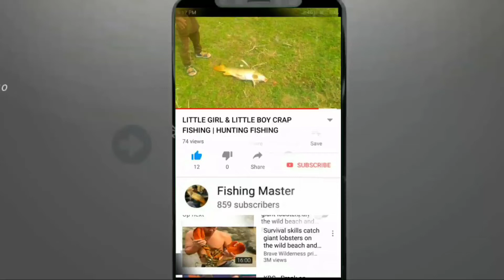BHAKRA DAM MRIGAL FISHING ll MERIGAL FISHING